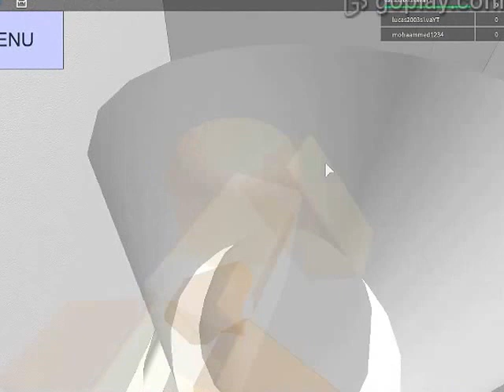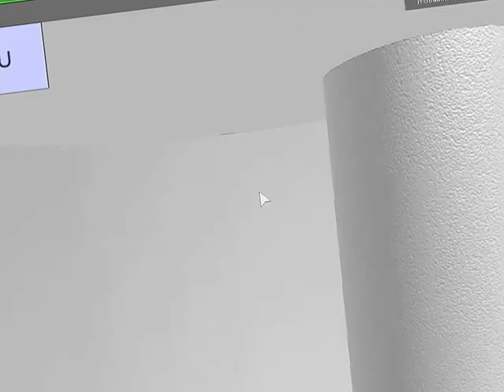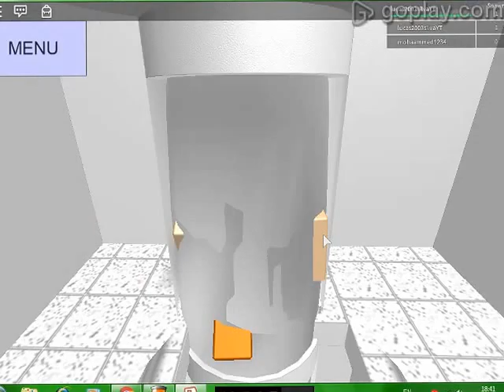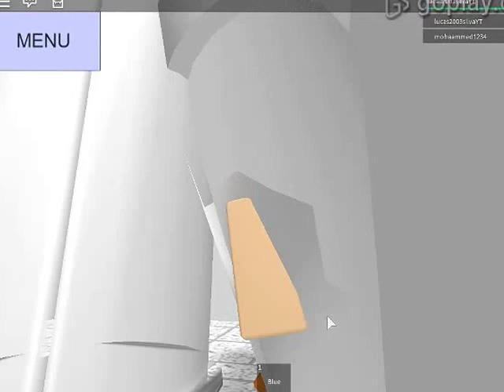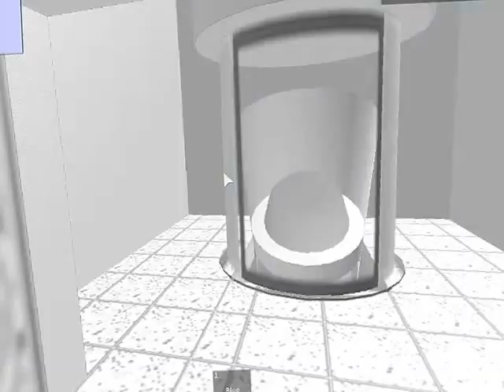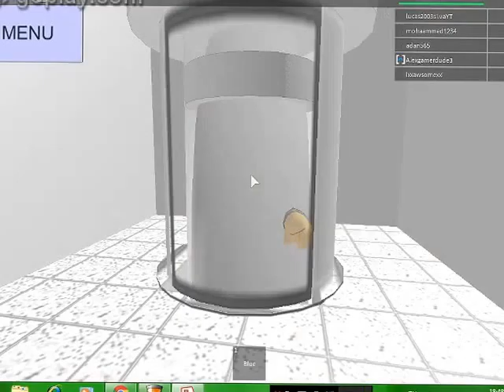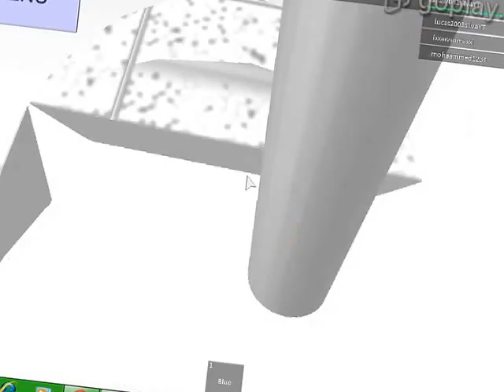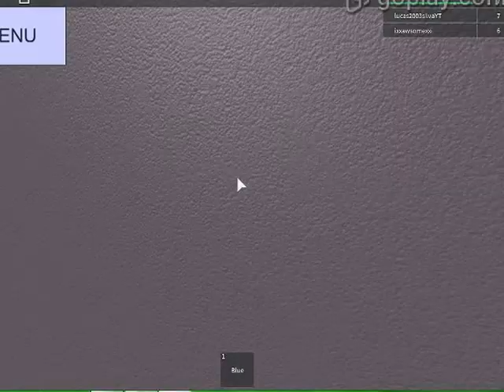Portal in roblox? Portal